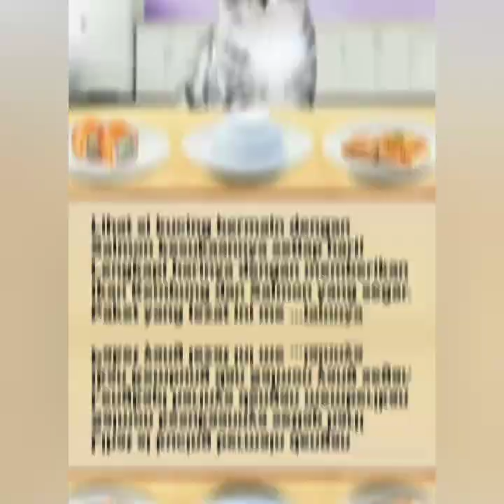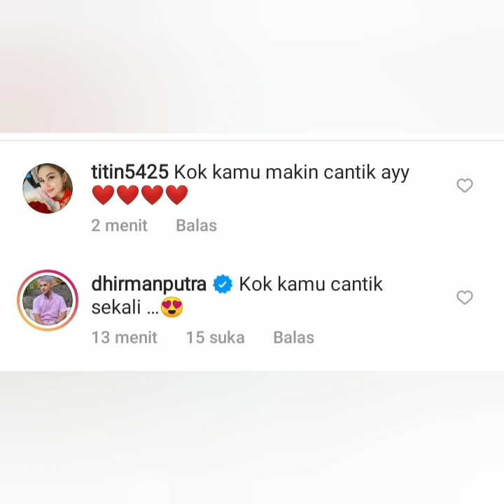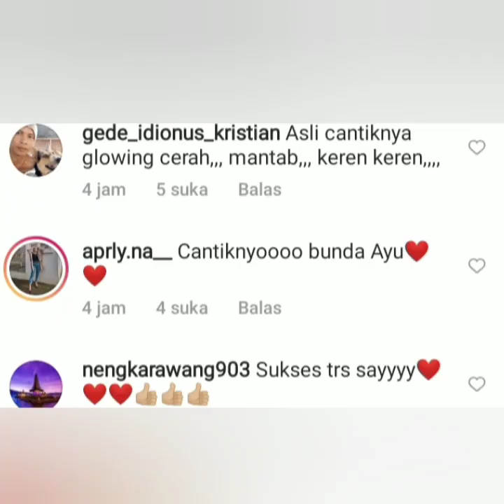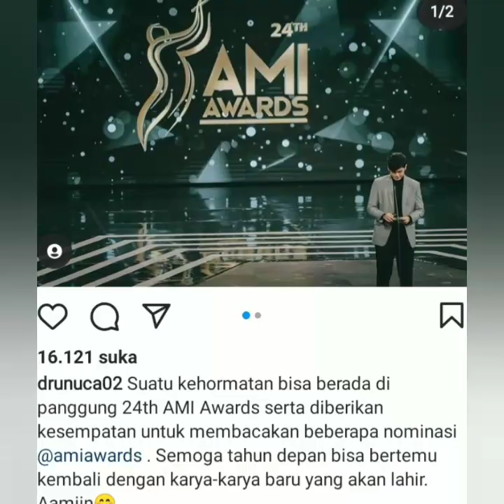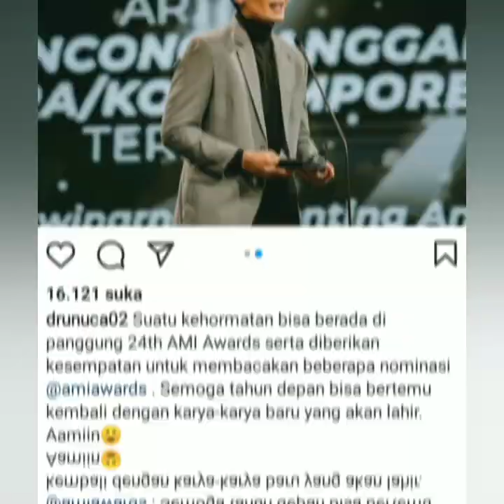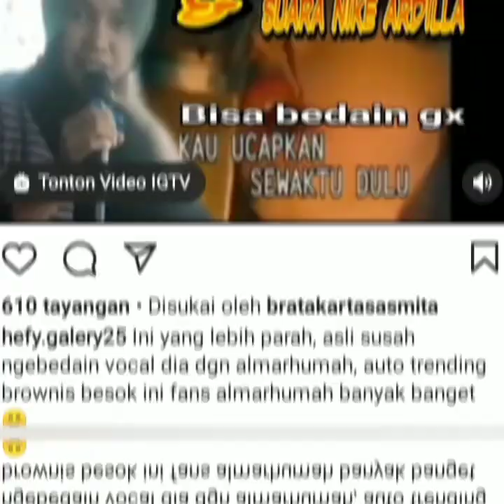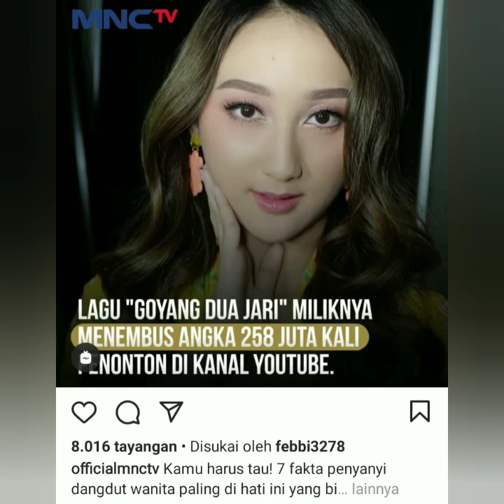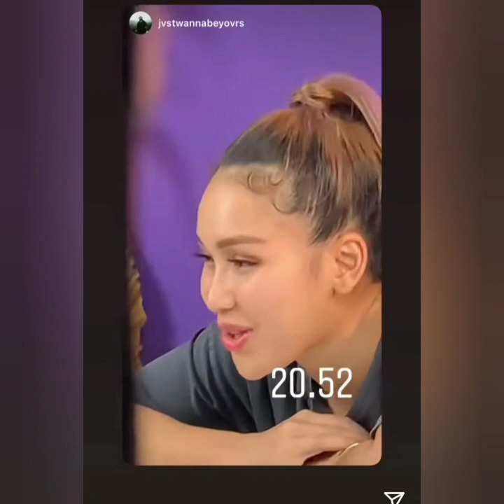4 Info terbaru Att hari ini, Saksikan jam 12.30 Ada Kembaran Nike Ardila duet bersama Ayutingting